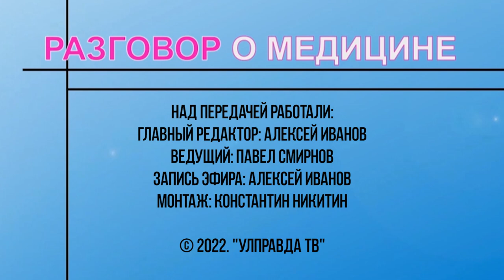Разговор о медицине. Как распознать преддиабет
Каждый 3-ий взрослый в мире в ближайшие годы рискует заболеть диабетом – такие прогнозы делают специалисты. С чем это связано, что такое преддиабет, и можно ли его вылечить? Спросим у главного внештатного эндокринолога Министерства здравоохранения Ульяновской области Галины Милюковой.